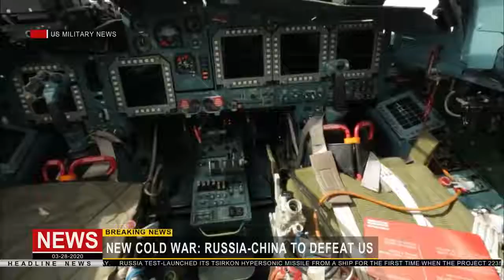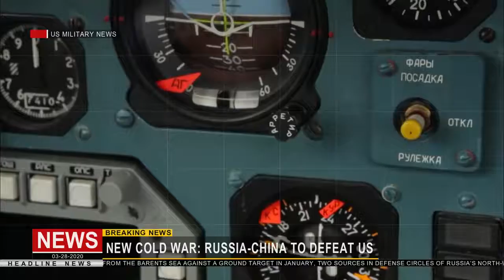NEW COLD WAR BEGIN This Is How Russia and China Together to Defeat US Superp